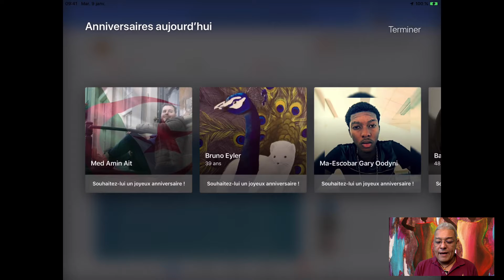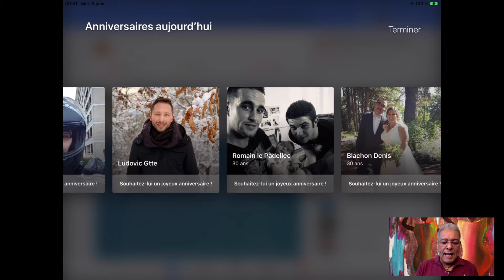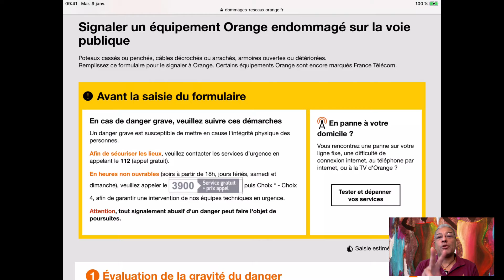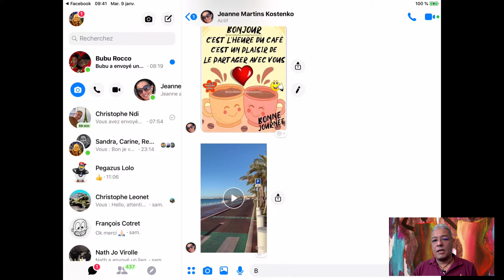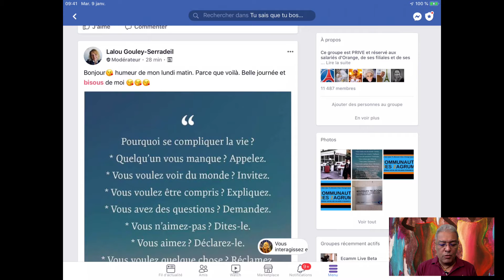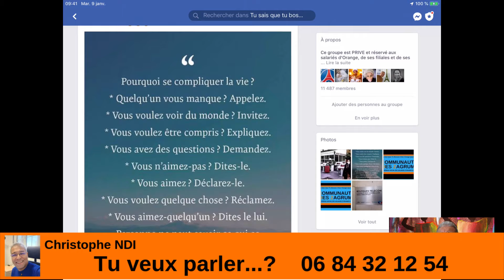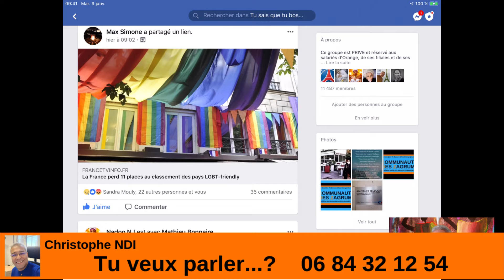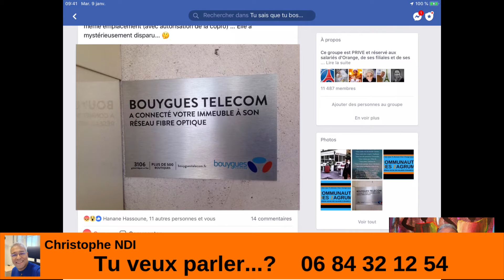LA Matinale du 11 Mars 2019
Et hop c'est la rentrée...
- les anniversaires
- Merci à Jeanne, Bubu, Ayd Rauo (enjoy tes vacances)
- avoir en icône le site dommages-réseaux.orange.fr pour signaler les poteaux cassés, armoires ouvertes, trappes endommagées ...
- Merci à Amar Leveugle, pour le tableau, image de fond du jour
- Live sur la participation, c'est Jeudi 14 à 20h
- ArmorCup c'est les 21 22 23 Juin à la Trinité sur Mer...
- Bla Bla Bla... Belle journée. et à Bientôt